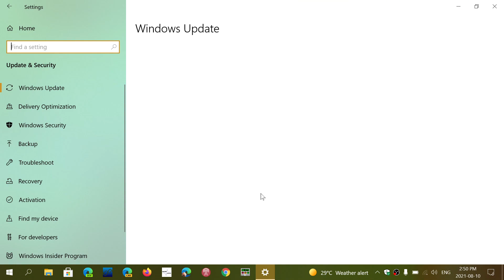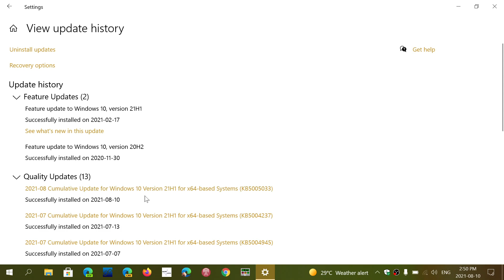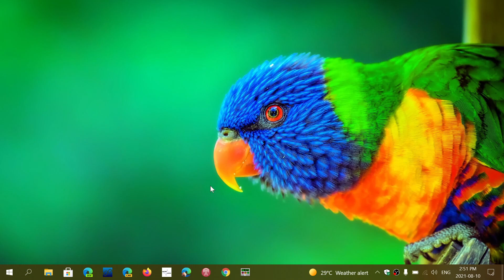Windows 10 Patch Tuesday updates fixes 44 Security vulnerabilities including 7 critical flaws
relatively small Security Tuesday this month, but still important to make sure you are up to date to stay safe.